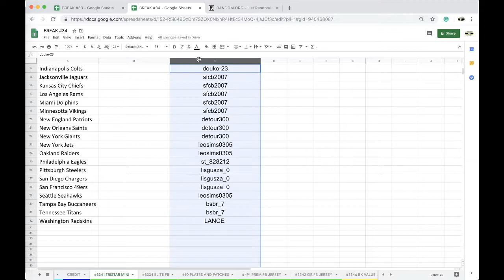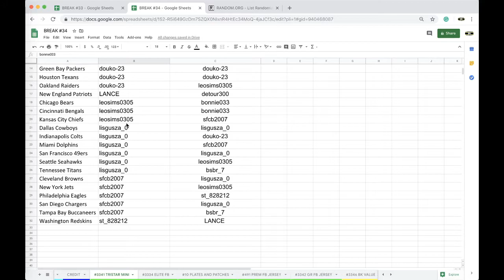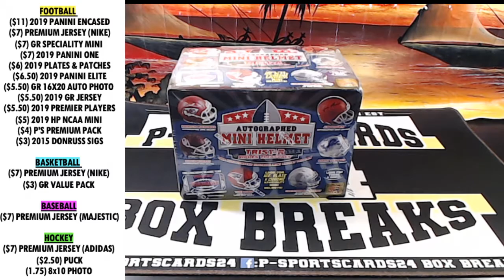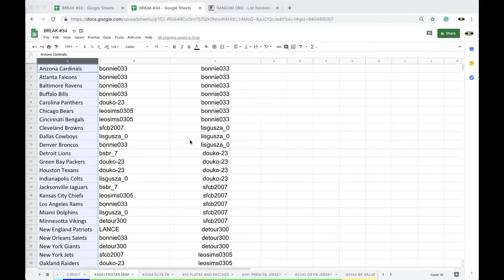BREAK #3341 | 2019 TRISTAR AUTOGRAPHED AUTO FOOTBALL MINI HELMET LIVE BOX BREAK